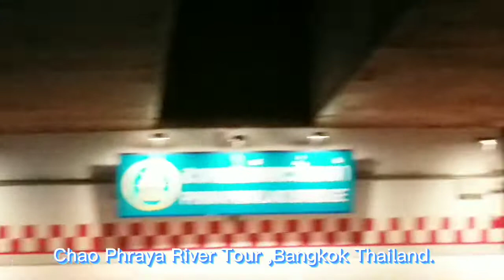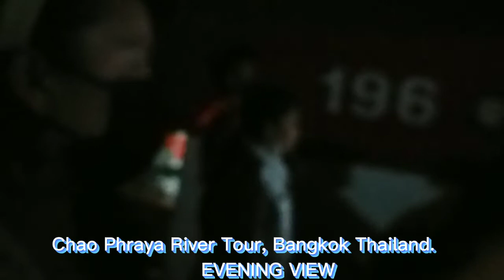Chao Phraya River Tour, Bangkok Thailand. Daytime and night time view.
Best view in Bangkok, Thailand.  Chao Phraya River Tour, Sightseeing. Rama 8 Bridge. Wat Arun Temple -The Temple of Dawn. Chao Phraya River Tour Daytime and night time view.